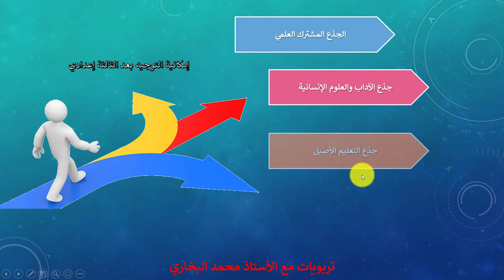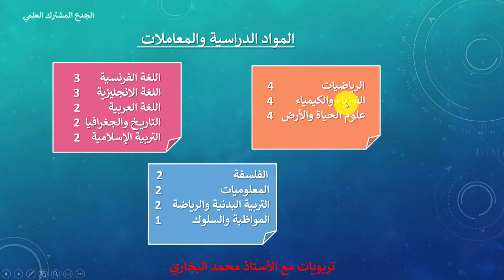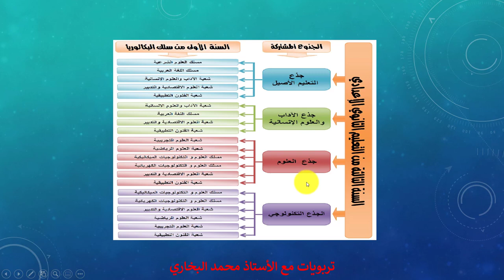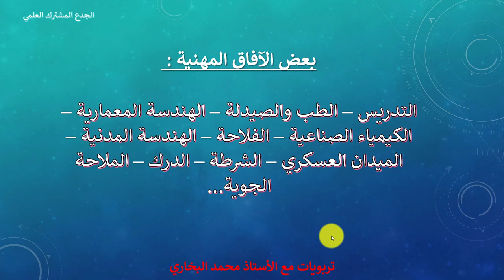في إطار التوجيه المدرسي : ما هي الآفاق الدراسية والمهنية للجذع المشترك العلمي ؟